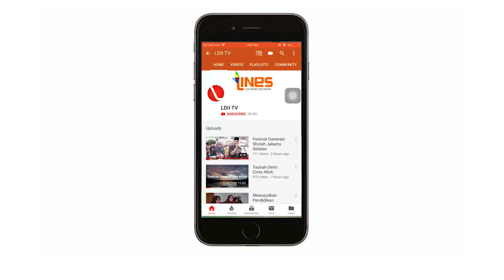FAS Kota Batu Ajak Generus Jadi Profesional Religius - LDII Kota Batu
PD LDII Kota Wisata Batu, pada tanggal 17 November 2019, Menggelar acara Festival Anak Sholih atau FAS yang ke lima di halaman Komplek LDII Kota Batu.

Acara ini dihadiri oleh Kepala Kementrian Agama Kota Batu, Drs. H. Nawawi M.Filsafat. Anggota DPRD Kota Batu H. Hari Danah Wahyono, Direktur LPPTKA Kota Batu, Hartono dan jajarannya,

Ketua RT setempat, dan Ketua DPD LDII Kota Batu, H. Sugeng Mustofa, S.Pd.
Acara Festival Anak Sholih ini Dilaksanakan oleh DPD LDII Kota Batu setiap 2 tahun sekali. Andi Nurrohman selaku ketua panitia FAS menyampaikan, tujuan kegiatan ini untuk

mewujudkan generasi penerus yg profesional Religius dengan melaksanakan program Tri SuksesGenerus yaitu Alim Faqih, berakhlaqul Karimah, dan Mandiri.

Acara yang dibuka langsung oleh Kepala Kemenag Kota Batu ini sekaligus untuk meng Evaluasi Kurikulum Kegiatan Belajar Mengajar atau KBM selama 2 tahun ini.